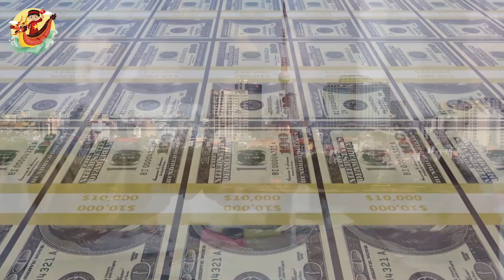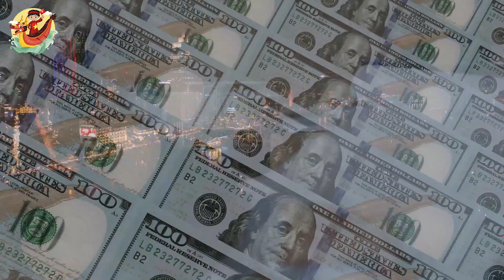Thu hút FDI 🔥 Câu Chuyện “đất lành, chim đậu”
Các Bạn Đang Xem Video: Thu hút FDI 🔥 Câu Chuyện “đất lành, chim đậu”

 “Trong Đông Nam Á, Việt Nam là nơi đầu tư an toàn. Đây là lý do mà các doanh nghiệp Nhật Bản lựa chọn Việt Nam làm điểm đến để hợp tác đầu tư”, ông Onaga Masaru – Chủ tịch Công ty Cổ phần Onaga chia sẻ trong bài phát biểu tại lễ ký thỏa thuận hợp tác để hình thành Tổ hợp Techno-Park Việt Nam – Nhật Bản tại Khu công nghiệp hỗ trợ Nam Hà Nội (HANSSIP) diễn ra ngày 20/2.
Trong số 10 doanh nghiệp hội viên ngành hàng không thuộc Hiệp hội Kobe Aero Network (KAN) (Nhật Bản) tham gia lễ ký thỏa thuận hợp tác lần này có cả doanh nghiệp đã đầu tư, sản xuất tại Việt Nam và cũng có những doanh nghiệp lần đầu tiên đến Hà Nội để kiểm tra thị trường và tìm kiếm cơ hội hợp tác đầu tư.
Tuy nhiên, điểm chung của các doanh nghiệp này đó đều là các doanh nghiệp có kinh nghiệm lâu năm chuyên sản xuất linh kiện máy bay, robot, tàu cao tốc, cơ khí cao… và có nhiều đối tác khách hàng tại các quốc gia trên thế giới.

Mốc thời gian:

Video Hay Nhất:

Danh Sách Phát:
+ Chủ Đề Học Tập:
+ Chủ Đề Tuổi Thơ:

Kết Nối:
+ Fanpage:

Từ khóa tìm kiếm:
kinhte
kinhtevietnam
S Việt Nam
svietnam
Vietnam
ẩm thực